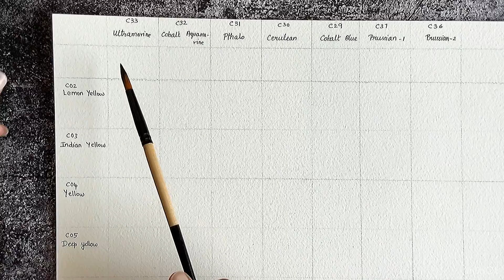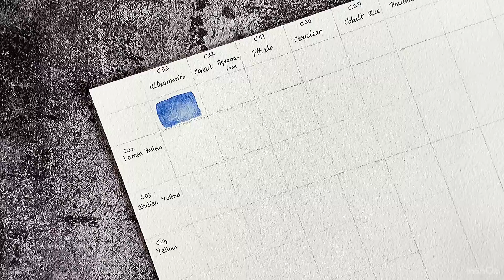How to get multiple shades of green in watercolor with limited palette !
This video helps you to get multiple shades of green with the limited colors available in your palette. This video also shares tips on achieving saturated green and nude greens. Warm and cold greens. Everything could be achieved from a slight variations of blue and yellow. Wall it till end and enjoy Painting.